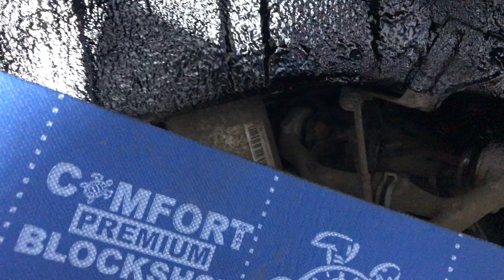Jaguar XJ полноценная шумоизоляция задних и передних колесных арок позволяет значительно снизить шум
✓ Качественная шумо-виброизоляция внутренней поверхности арок. Нужно сделать внешнюю шумоизоляцию Ягуар Икс Джи также или ещё лучше? Консультация на сайте
Колесные арки – наиболее «нагруженный» в плане вибраций участок кузова автомобиля Jaguar XJ.  Качественная шумоизоляция арок авто может проводиться как вместе с комплексной шумоизоляцией автомобиля, так и по отдельности - передние и задние арки и подкрылки. Владелец данного экземпляра, пожелал сделать в нашей шумоизоляционной студии как внешнюю шумку, так и внутрисалонную (о шви салона в следующем обзоре). Полноценная вибро-шумоизоляция задних и передних колесных арок автомобиля позволяет значительно снизить проникающий внутрь салона шум со стороны подвески и ходовой части. Качественная обработка - единственный надежный метод повысить акустический комфорт автомобиля и создать дополнительную антикоррозионную защиту в той области кузова, куда приходится поток песка, грязи и дорожного реагента из-под колес. Времени требуется 4 часа.